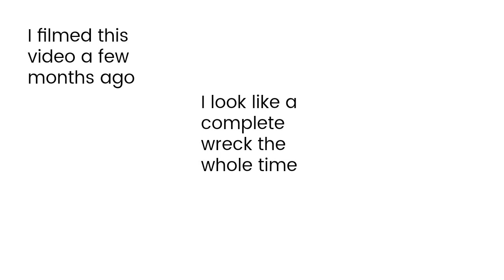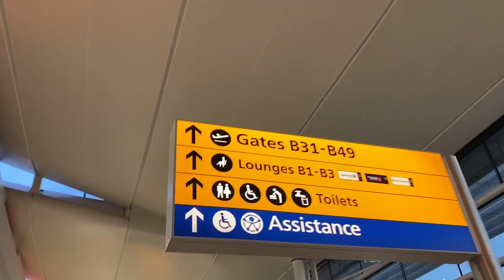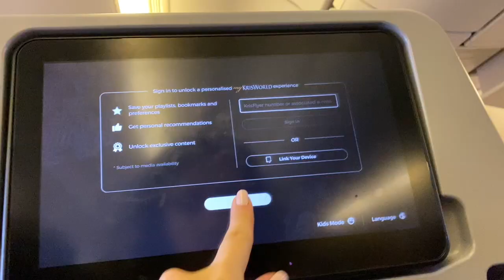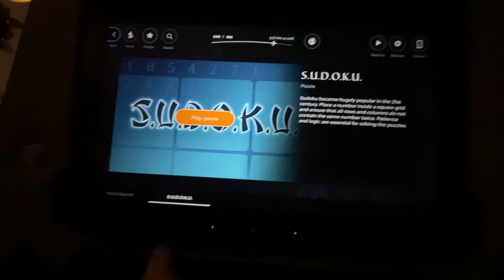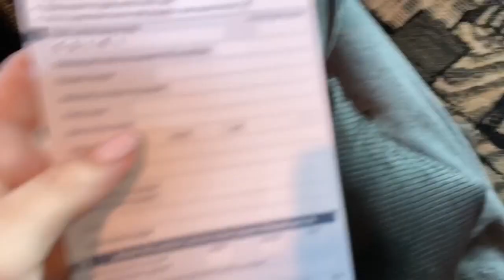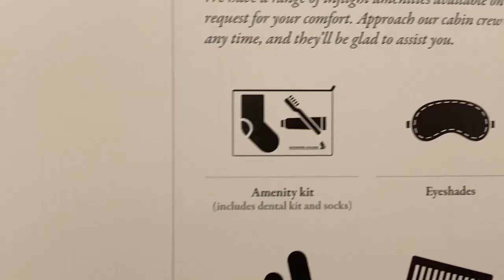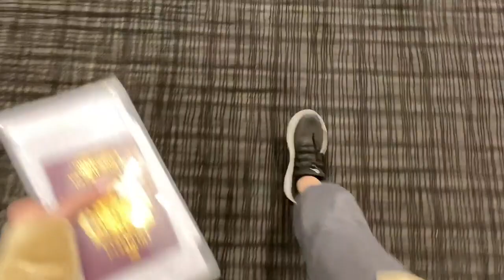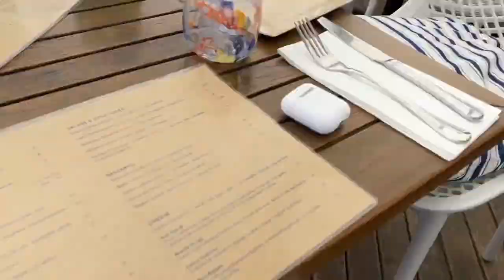Flying ALONE for the FIRST TIME | 24 hour flight | LND to NZ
I was delusional for 100% of this video.
I filmed myself flying alone for the first time.
VIBES
It was a long damnnnnnn flight.
London to New Zealand.